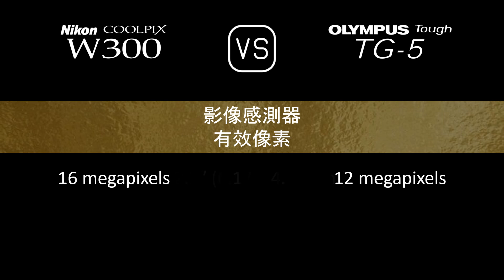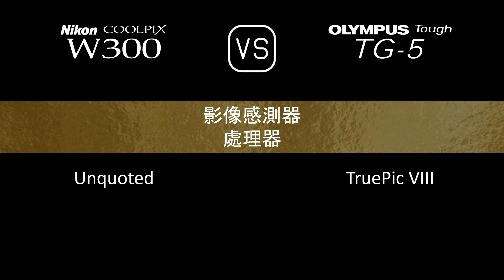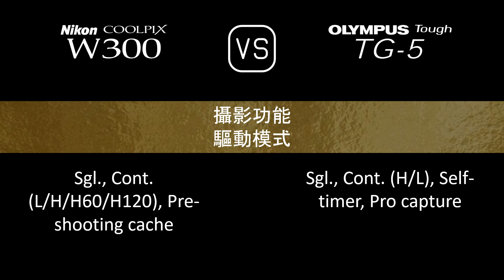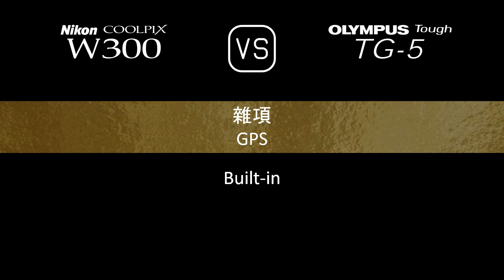Nikon Coolpix W300 與 Olympus Tough TG-5 的規格比較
本片是 Nikon Coolpix W300 與 Olympus Tough TG-5 的功能概述和規格比較 (comparison of specifications)，希望對您有所啟發。感謝您的支持。

00:24 推出
00:32 機身
00:41 影像感測器
01:05 影像
01:21 光學與對焦
02:06 屏幕
02:26 攝影功能
03:27 錄像功能
03:43 儲存
03:47 連接性
04:16 物理特性
04:36 雜項